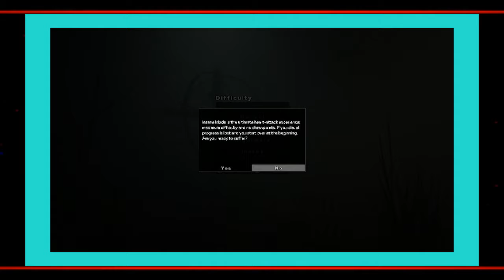CocoLosos Negativity and Dreaming About The SideChick - (Outlast 2 - Part 1) NinjaTime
First Episode of the Ninjas relaxing playing some Outlast. Bbut when you play a scary ass game, be prepare for some ninja scares!

In the video:
Carlos "Cocoloso" Portorreal
Wilmer "MaxxJ" Fuentes
Anthony “Manstrosity” Rivera

Whats up my Ninjas and Nuke Heads!

Welcome to our weekly load of entertainment and broadcasts dedicated to Gaming, Wrestling, Anime, Sports and much more!

We will be doing a podcast in the near future which will be connected to our audience through a program called "Nearpod", a app used to communicate with the Ninjas and Nuke Heads. We will be posting up a code every Sunday so everyone can connect to our Nearpod post and answer surveys and speak with us directly on the show. We will then be answering your comments and questions on the podcast every Friday Live Show or pre-recorded so have all your comment and/or votes in by Thursday.

We will also be having Pre-recorded coverage on some events around NYC. New articles and post will be regularly on the sites to keep ya up to date! And remember, Keep Stealthy!